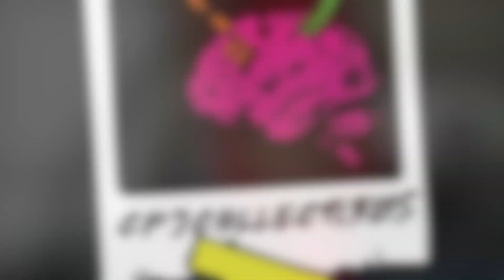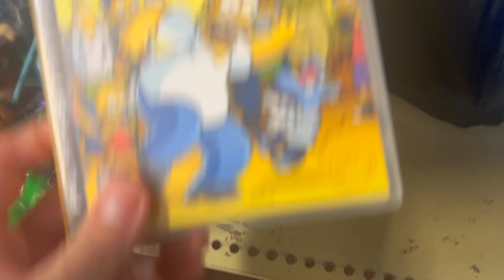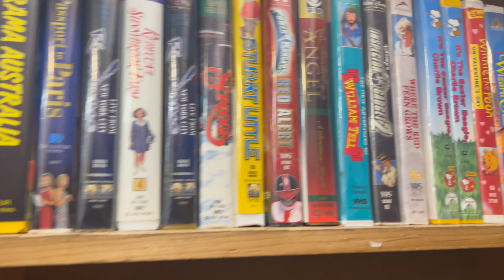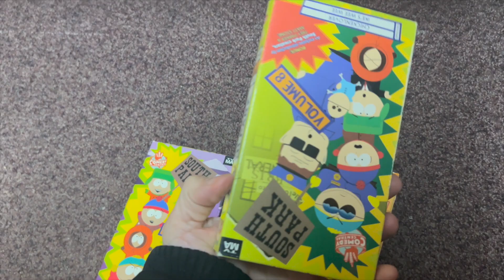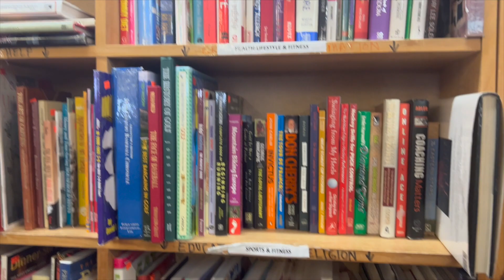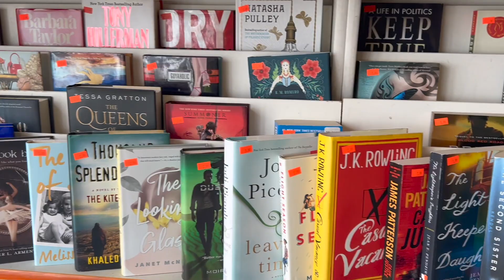Let's Go THRIFTING! Episode 56 - CPJ Collectibles Toy Hunting!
Went to one of my favourite thrift stores again..and oh my, it DID NOT disappoint. SOO many cool things from Video Games to Stuffed Animals to all kinds of neat toys.
Check it out and let me know what the best find from this video was!